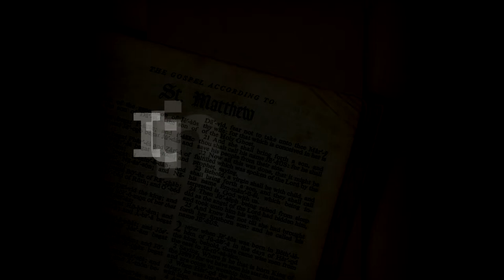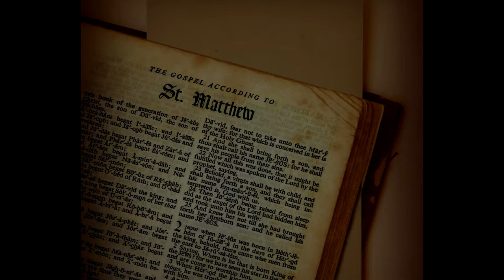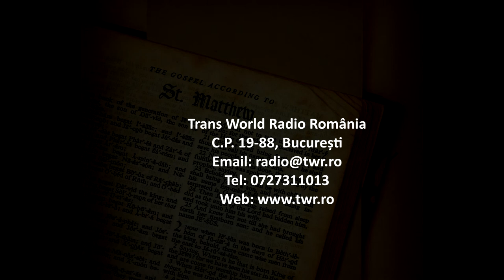Itinerar Biblic Ep 0079 Matei Cap 22